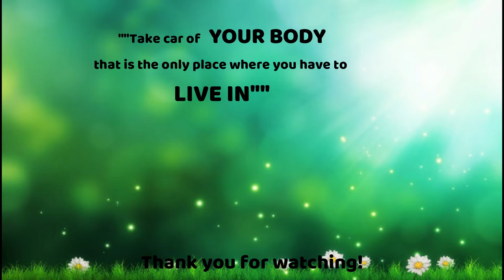Curry leaf chicken l Curry leaf chicken curry l Andhra karivepaku kodi kura restaurant style chicken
Hello Friends,

Thanks for your turnback. Curry leaf chicken curry is a tasty and spicy Andhra restaurant style recipe with rich gravy. the gravy is prepared with fresh curry leaves paste. i prepared this curry leaf chicken curry as a side dish for Plain Biriyani Rice, Rice, pulao. Also tastes too good when served with naans,rotis, or phulka like Indian Bread.
In this video, we are going to see how to cook Curry leaves flavored Chicken gravy or curry. The aroma of curry leaves and spices makes this dish awesome.
We will take you through how to prepare this at home. Try it out.

Following are some health benefits of curry leaves you cannot miss:
Weight loss. ...
It can help in treating dysentery, constipation and diarrhea. ...
Relieves morning sickness and nausea. ...
Eliminates bacteria. ...
Good for diabetics. ...
Good for eyesight. ...
Reduce stress. ...
Heals wounds, burns and skin eruptions

His Daily Bread Kitchen - Dubai